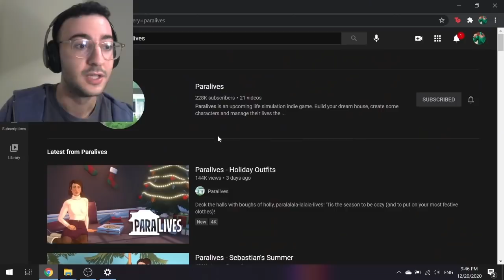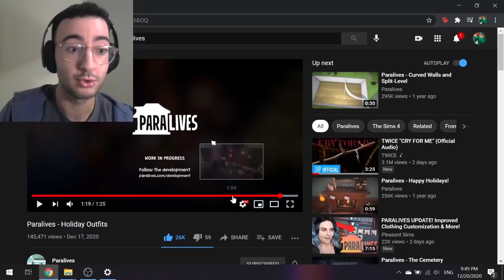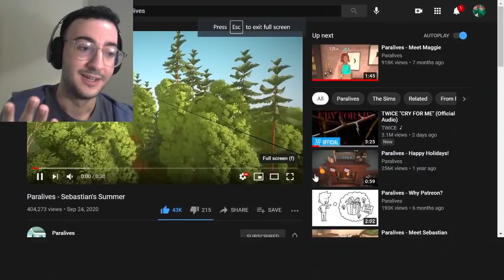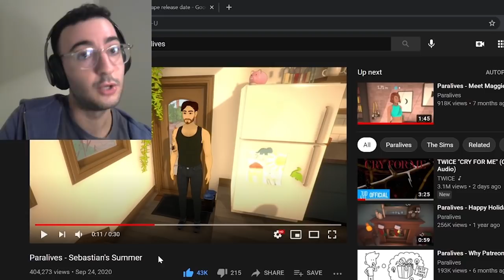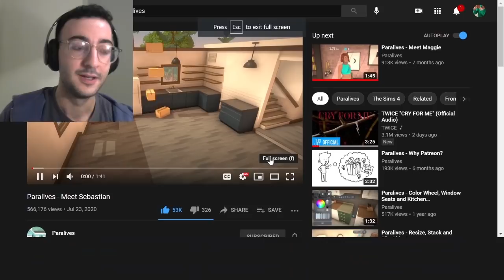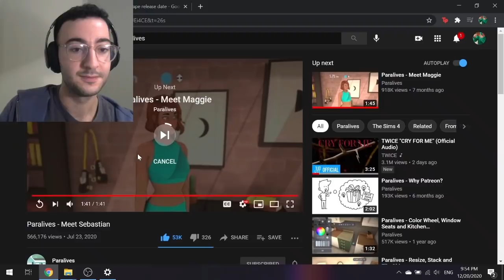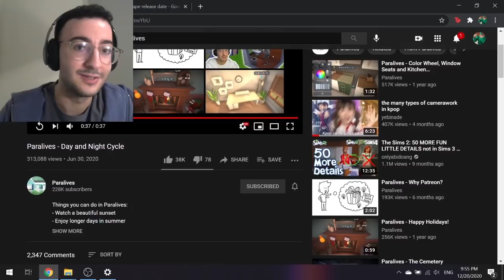Paralives Sims'in Kıçını Tekmelemeye Geliyor mu?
İpucu: evet.

biraz su iç